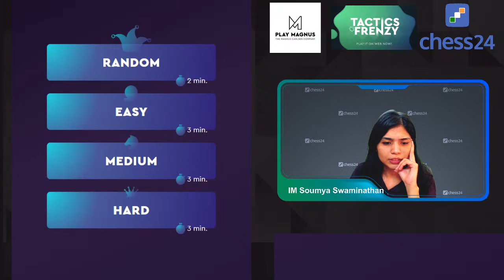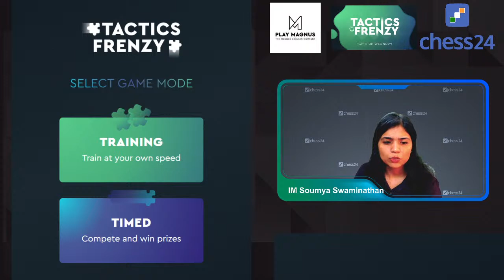Solving Stream ! | ft. Soumya Swaminathan | Tactics Frenzy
Hey There ! Join me while I am attempt to solve all of your life's problems today...

Just kidding. Let me solve all of mine 1st ! :) Starting with solving some chess puzzles on the Tactics Frenzy App and improving my combinational skills !

♜ Become a Premium member to get access to everything chess24 has to offer